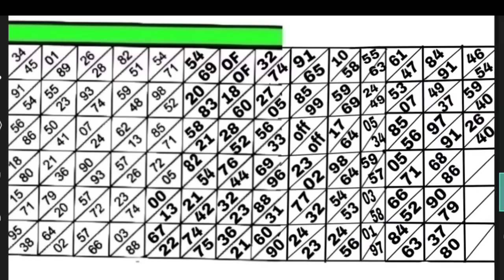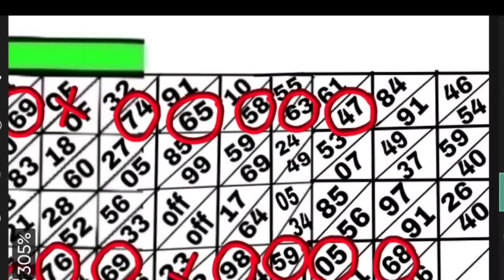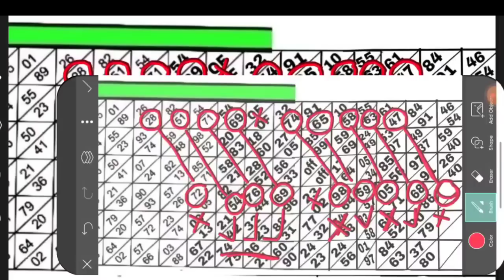Direct 22 Success 🔥 SHILLONG TEER 29/12/2022||Common number